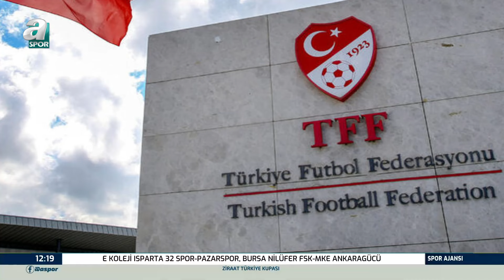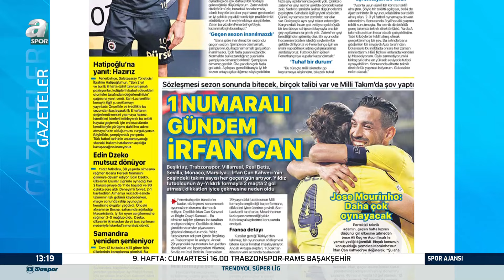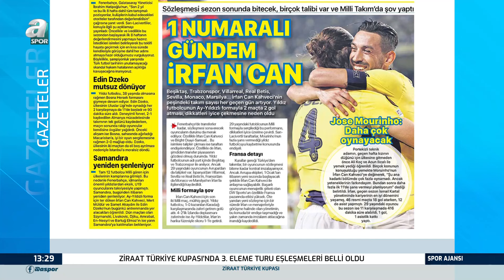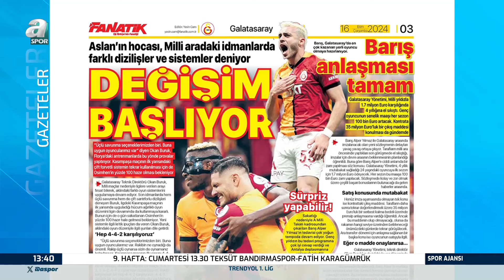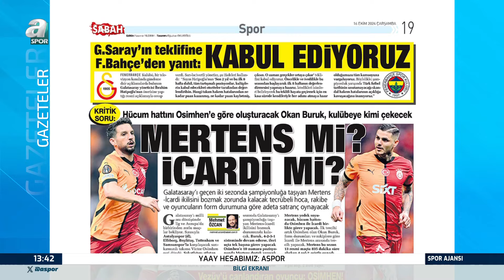Taner Karaman: "İrfan Can Kahveci'nin Mourinho'dan Süre Alamamasının Nedenlerini Sorgulaması Lazım"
Taner Karaman: "İrfan Can Kahveci'nin Mourinho'dan Süre Alamamasının Nedenlerini Sorgulaması Lazım" / A Spor / Spor Ajansı Full Bölüm / 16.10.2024